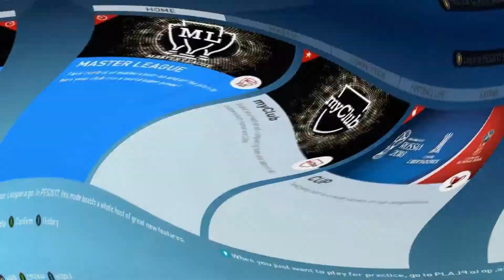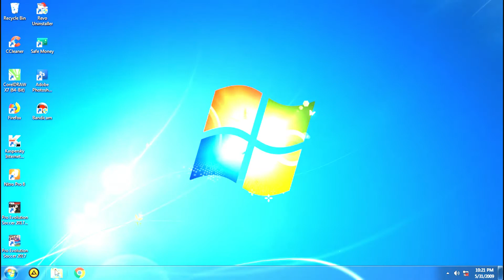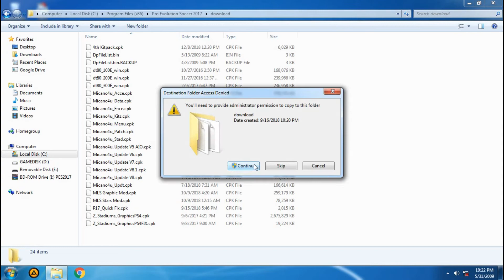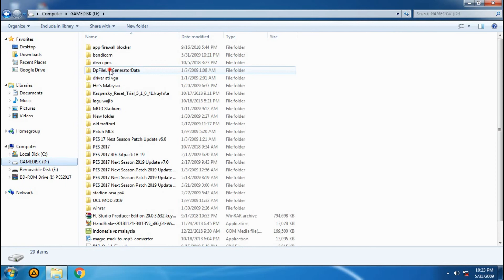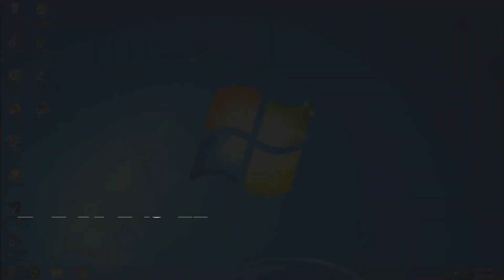UPDATE PES 2017 TERBARU V.8.2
UPADATEAN INI UNTUK PATCH NEXT SEASON YAA

2017 Next Season Patch 2019 - Update 8.2.rar_links

semoga bermanfaat..